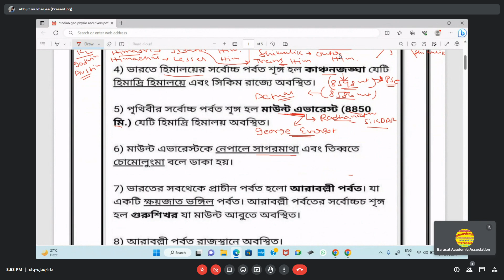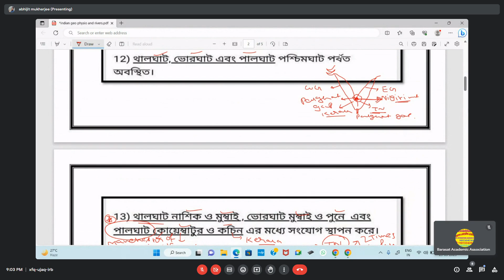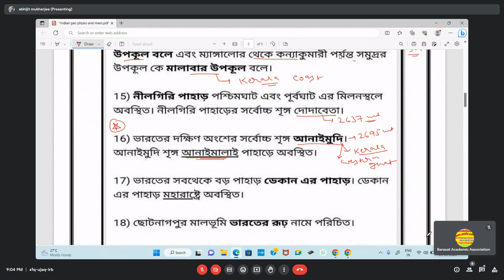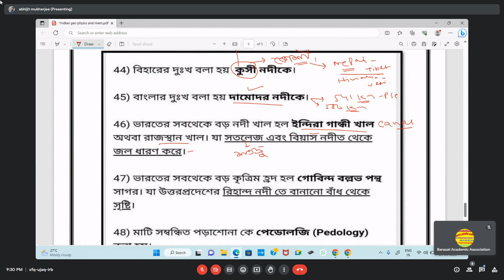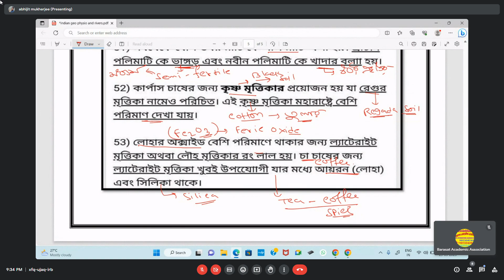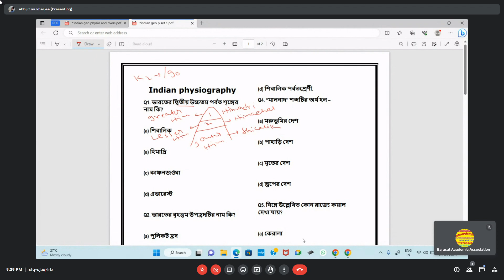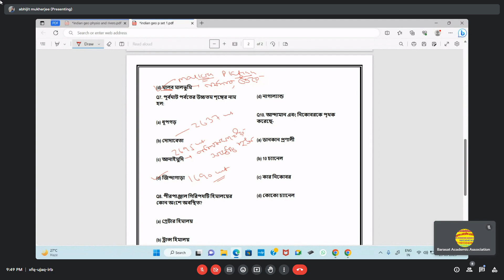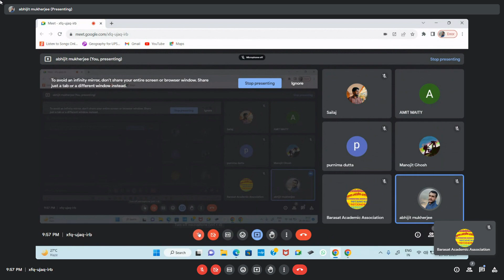Physiography of India, Physical Features - Geography, Solved mcq, Question analysis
Barasat Academic Association
Adress- Barasat .Pioneer Park